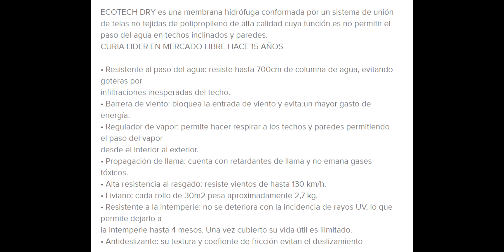🏠 Capítulo 12 de "Viviendo en el campo" - Llegó la membranaaaa